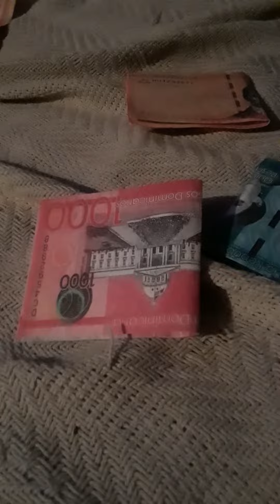un niño muestra un millón de pesos